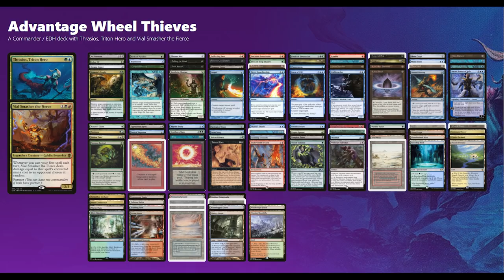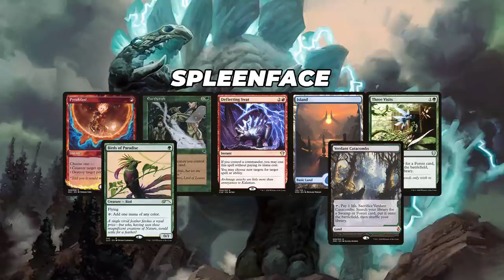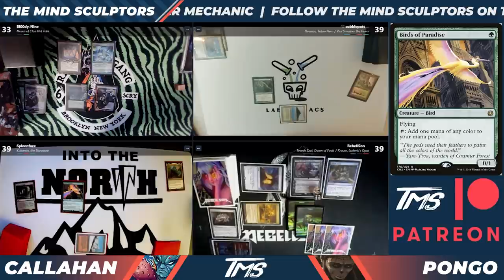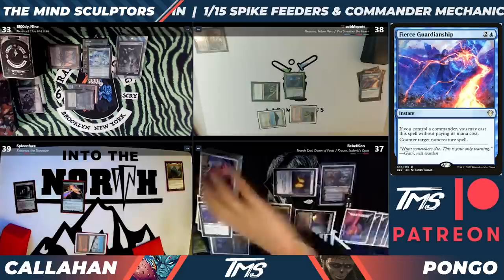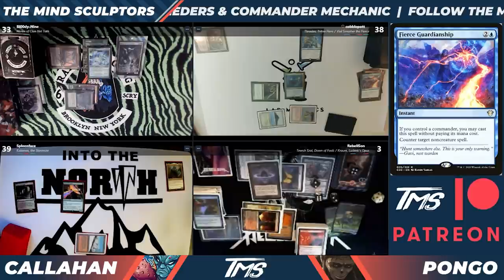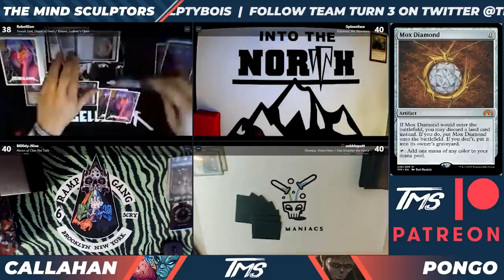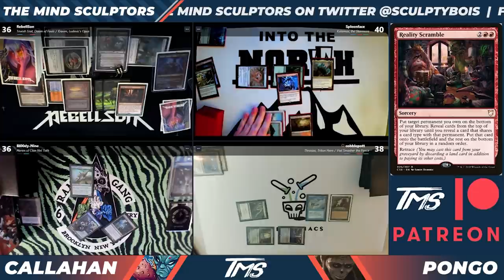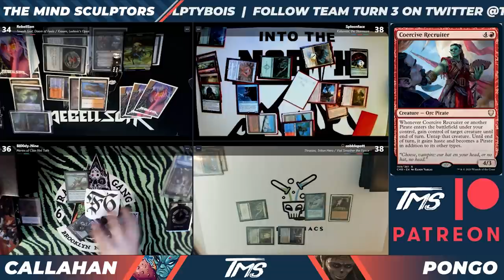The Mind Sculptors VS Mental Misplay feat. Ramp Gang Alan & Rebellson | Gameplay Series S1E4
Happy New Year everyone! This week we have a special double-header episode as we take on Alan and Rebell from Mental Misplay!

00:00 - Introduction
02:15 - Deck Overviews
16:30 - Game 1 Opening Hands
23:47 - Game 1
53:03 - Game 2 Opening Hands
59:55 - Game 2

GAME 1: Alan | Cobblepott | Rebell | Spleenface
GAME 2: Rebell | Spleenface | Cobblepott | Alan